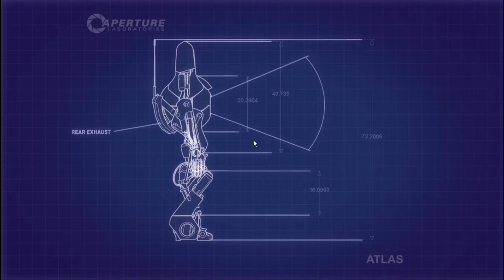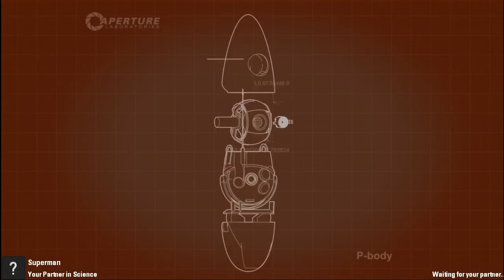Portal 2 Co-op with Matt & Sean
Matt and Sean play some Portal 2, please pardon the echoing, it will soon be rendered void with my new headset! Merry Christmas!